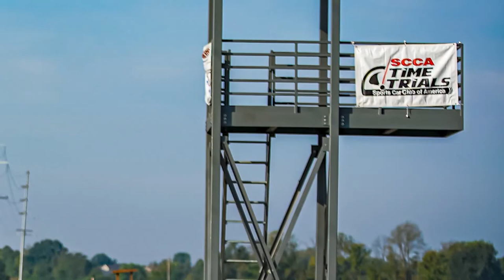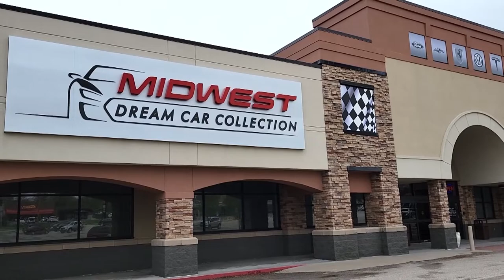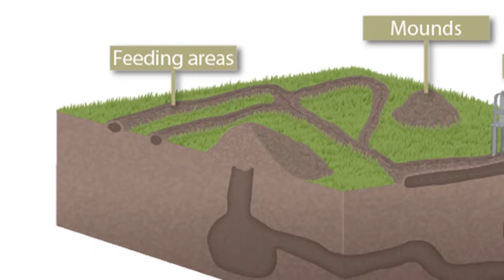INSPIRE S2E15 - Women On Wheels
On this episode of !nspire, we feature women who love their wheels. Join us for an engaging discussion about women's love for cars with Deanna Flanagan from the SCCA, and Ann Palmer, board member of Midwest Dream Car Collection in Manhattan, KS and photographer of antique car hood ornaments.